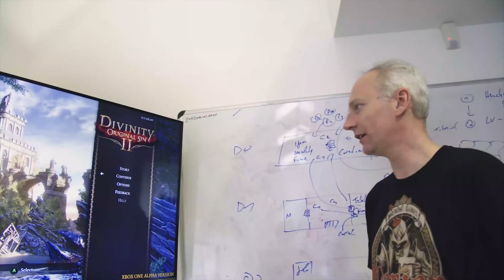Gamesblender № 362: анонсы S.T.A.L.K.E.R. 2 и RAGE 2, и другие большие новости в преддверии E3 2018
- RAGE 2, которую не ждали;
- Metro Exodus  «боится» Red Dead Redemption 2
- People Can Fly делает шутер для Square Enix.